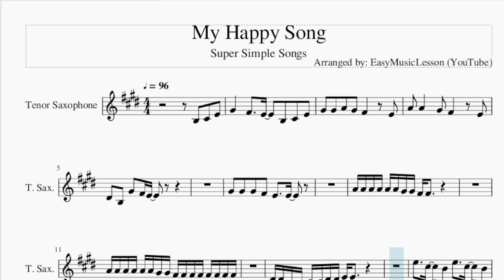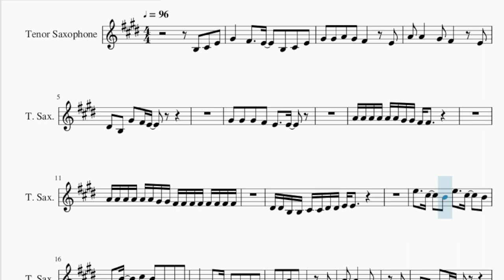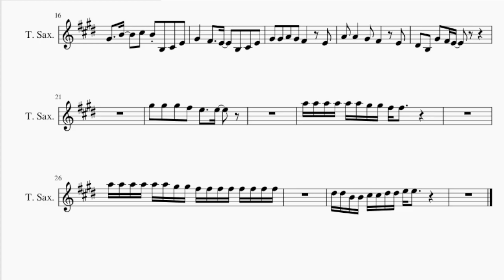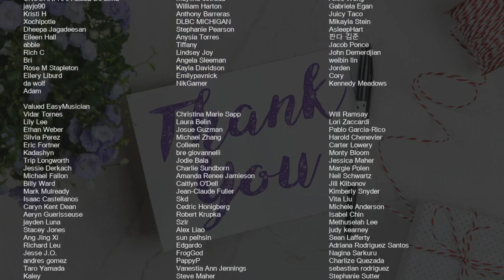Tenor Sax Sheet Music: How to play My Happy Song by Super Simple Songs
Comment and let us know how the videos have helped you. It keeps us going! :)Here is a sheet music/tab video on the song My Happy Song by Super Simple Songs on the tenor sax. A tenor sax sheet music arrangement which is transposed to notes that are easily played by tenor sax, for the song My Happy Song by Super Simple Songs.

EasyMusicLesson teaches you to play the your favorite instrument, through well-arranged sheet music so that you too can learn how to play My Happy Song by Super Simple Songs on the tenor sax as fast as you can. A tenor sax sheet music with backing tracks to help your play the song better.

Chords of Tenor Sax arrangement:
D Maj   D Maj   A Maj   E Min   A Maj   A Maj   D Maj   A Maj
D Maj   D Maj   E Min   A Maj   E Min   A Maj   E Min   A Maj
E Min   A Maj   A Maj   D Maj   A Maj   D Maj   D Maj   D Maj
A Maj   D Maj   D Maj   A Maj   E Min   A Maj   A Maj   D Maj
A Maj   D Maj   D Maj   E Min   A Maj   E Min   A Maj   E Min
A Maj   E Min   A Maj   A Maj   D Maj

Melody notes of Tenor Sax:
B3   C#4   E4   G#4       F#4     E4     B3   C#4   E4
G#4   G#4   A4   G#4   F#4         E4
A4   A4       G#4   F#4         E4
D#4   B3   G#4   F#4 E4
G#4   G#4   G#4   F#4   E4     E4
A4 A4 A4 A4 A4 A4 G#4 G#4 F#4 F#4
A4 A4 A4 A4 A4 A4 G#4 G#4 F#4 F#4 F#4 F#4 F#4 F#4 F#4 F#4
D#4 D#4 B3 B3 C#4 C#4 D#4 D#4 E4 E4
E5     C#5     B4   E5     C#5     B4
G#4     B4     C#5   B4 B3   C#4   E4
G#4       F#4     E4     B3   C#4   E4
G#5   G#5   G#5   F#5   E5     E5
A5 A5 A5 A5 A5 A5 G#5 G#5 F#5 F#5
A5 A5 A5 A5 A5 A5 G#5 G#5 F#5 F#5 F#5 F#5 F#5 F#5 F#5 F#5
D#5 D#5 B4 B4 C#5 C#5 D#5 D#5 E5 E5